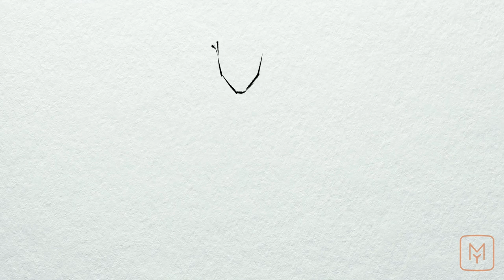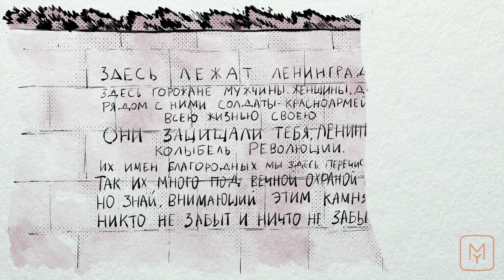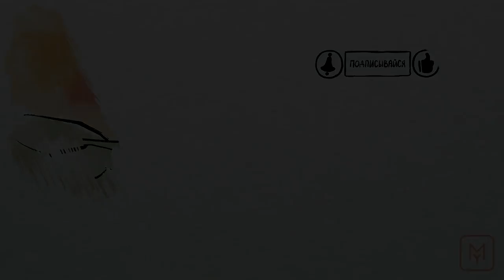5 авторов, писавших о войне | Подборки от MyBook